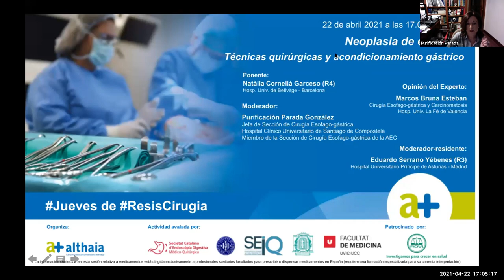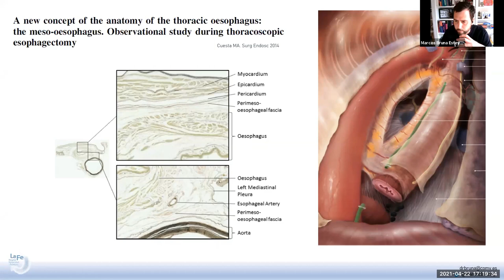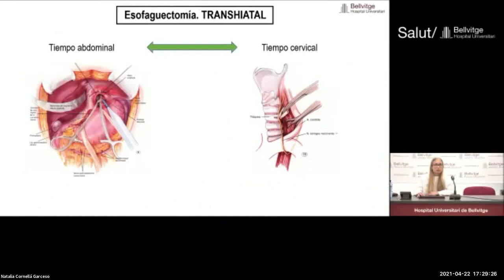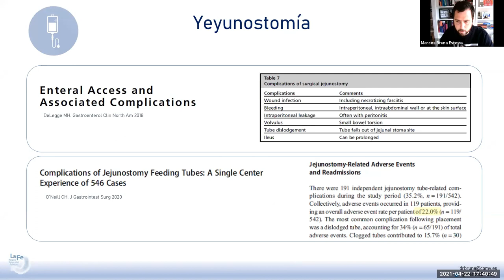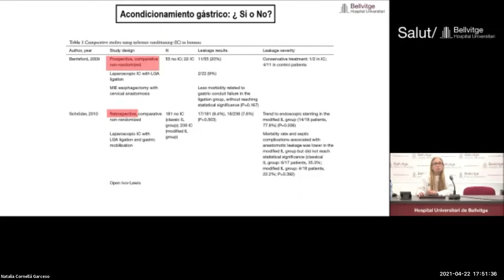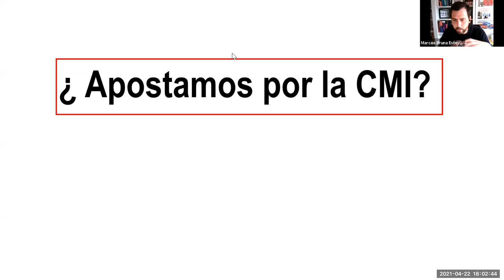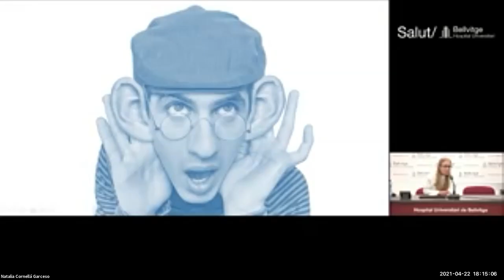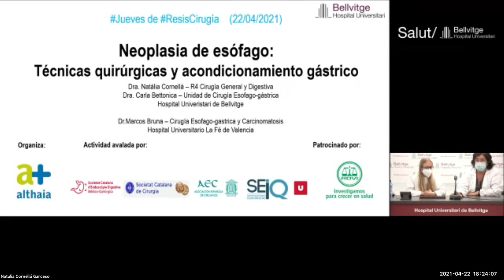Neoplasia de esófago: técnicas quirúrgicas y acondicionamiento gástrico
22 de abril de 2021.

Natália Cornellà Garceso (R4)
Tutora: Carla Bettonica
Hosp. Univ. de Bellvitge - Barcelona

Experto:
Marcos Bruna Esteban
Cirugía Esofago-gástrica y Carcinomatosis
Hosp. Univ. La Fé de Valencia

Moderadora:
Purificación Parada González
Jefe de Sección de Cirugía EG
Hospital Clínico Universitario de Santiago de Compostela
Profesora Asociada de Cirugía de la USC
Miembro de la Sección de Cirugía Esofago-gástrica de la AEC

Moderador-residente:
Eduardo Serrano Yébenes
Hospital Universitario Príncipe de Asturias - Madrid